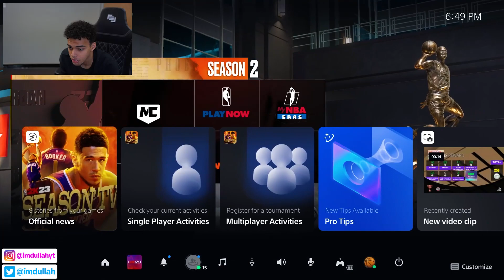NBA 2K23 MyCAREER PS5 #45 - Western Conference Finals!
Episode 45 of the NBA 2K23 MyCareer series featuring Abdullah Ali is here. In this video we play against Ja Morant, Shep Owens and the Memphis Grizzlies in our first Western Conference Finals series!